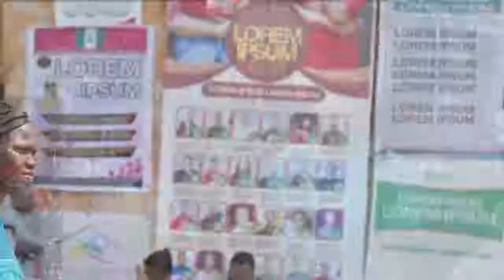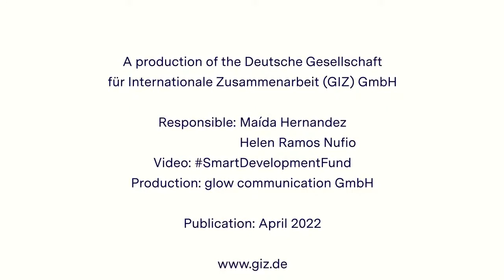SmartDevelopmentHack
We started a new journey with millions of women and girls that can not read or write, and have been excluded from life-saving information.

Providing health and development messages through local languages has helped these women and girls bridge these gaps. We are changing lives one language at a time.